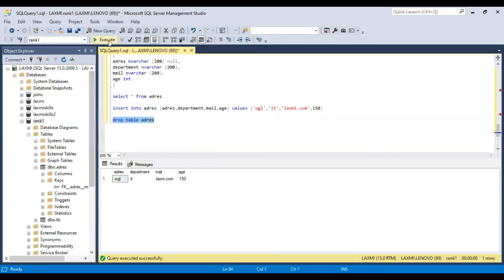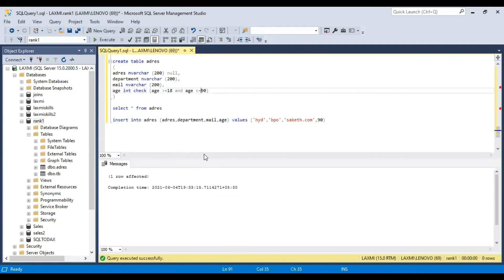Check Constraint In Sql Telugu